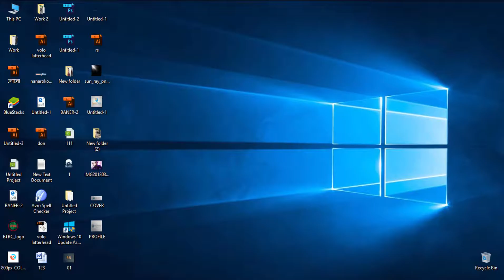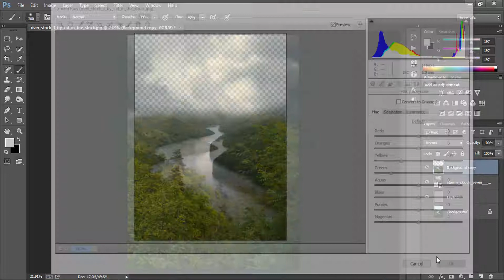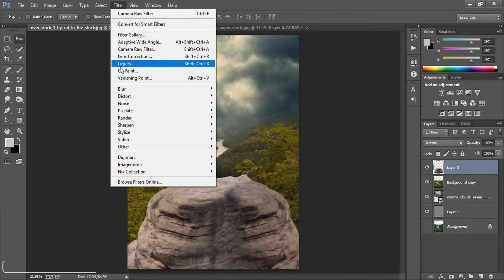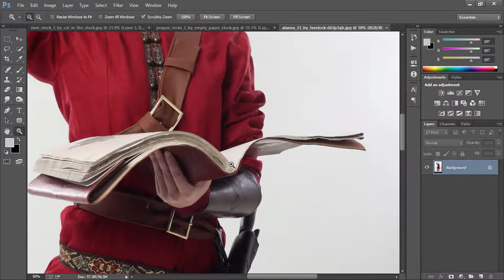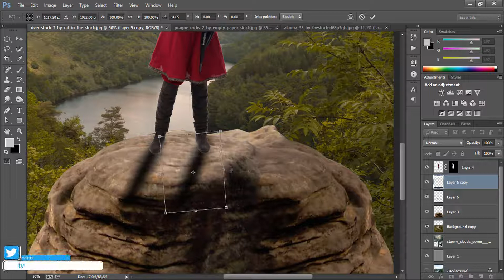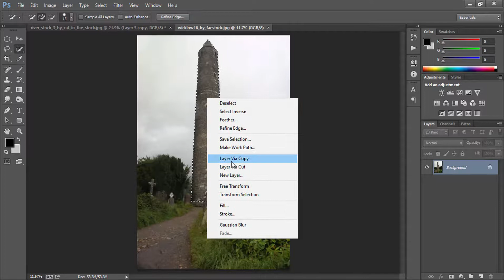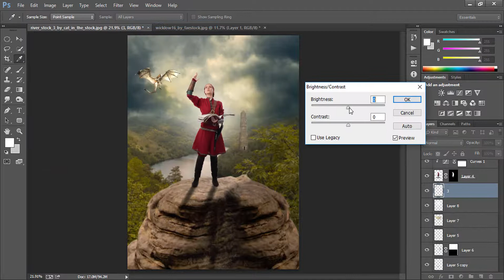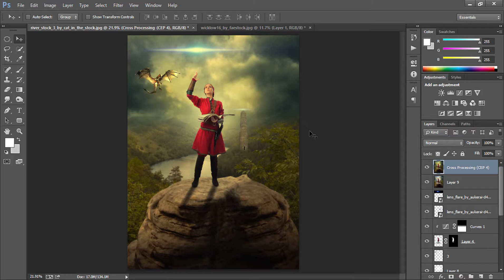Fantasy Book - Photoshop Manipulation Effects Tutorial in Photoshop cc 2018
Stock